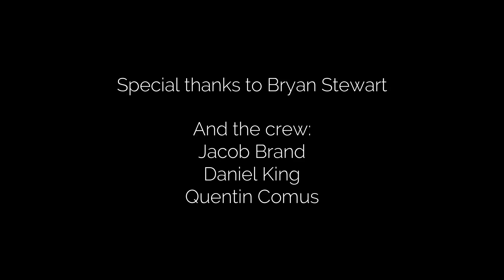CPRD ft. Daniel King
I decided to make this song after quitting my job at CPRD. The video clips were taken during my last week at work.

Thanks to John Bohall for editing the video, and Daniel King for writing many bars.